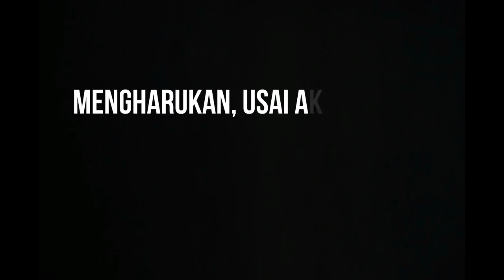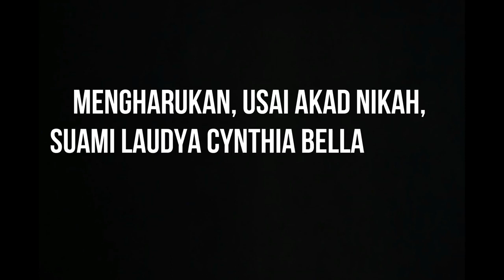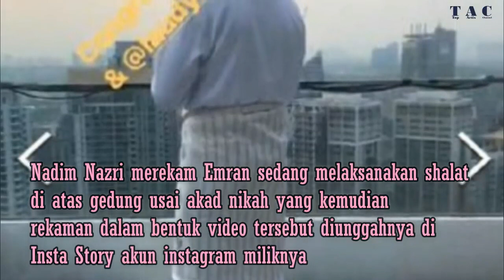Mengharukan, Usai Akad Nikah, Suami Laudya Cynthia Bella Shalat di Atas Gedung